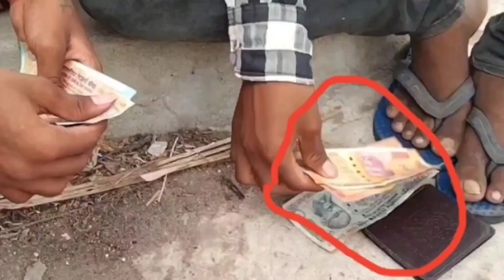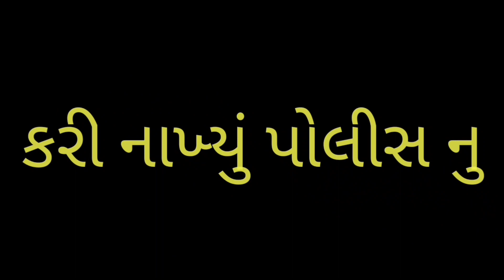ગોપાલ ગયો લચ્છી લેવા Gopal gayo lacchi leva full comedy video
spot my you tube channel supar gujju Rocky